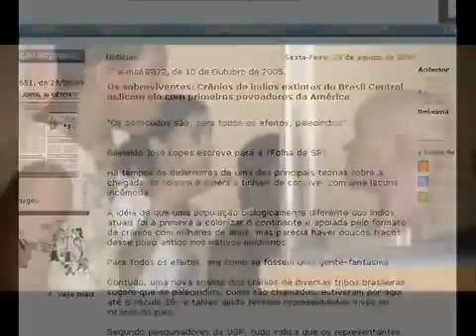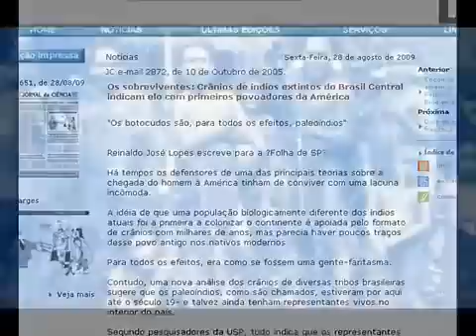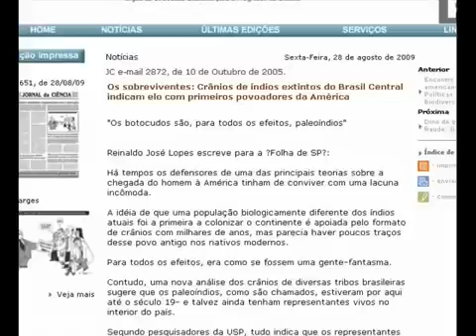Luzia is NATIVE AMERICAN not BLACK AFRICAN (Pre-Asiatic Migration into the Americas)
Ancient Cranial Measurements of Luzia matches the Botocudo and other Tribes of Brazil, The Botocudo Tribe was decimated by European disease, but the Botocudo still have descendants in modern Tribes and even in the Brazilian population today.

"" Brazilian Amerindians have experienced a drastic population decrease in the past 500 years. Indeed, many native groups from eastern Brazil have vanished. However, their mitochondrial mtDNA haplotypes, still persist in Brazilians, at least 50 million of whom carry Amerindian mitochondrial lineages. Our objective was to test whether, by analyzing extant rural populations from regions anciently occupied by specific Amerindian groups, we could identify potentially authentic mitochondrial lineages, a strategy we have named 'homopatric targeting'.

We studied 173 individuals from Queixadinha, a small village located in a territory previously occupied by the now extinct Botocudo Amerindian nation. Pedigree analysis revealed 74 unrelated matrilineages, which were screened for Amerindian mtDNA lineages by restriction fragment length polymorphism. A cosmopolitan control group was composed of 100 individuals from surrounding cities. All Amerindian lineages identified had their hypervariable segment HVSI sequenced, yielding 13 Amerindian haplotypes in Queixadinha, nine of which were not present in available databanks or in the literature. Among these haplotypes, there was a significant excess of haplogroup C (70%) and absence of haplogroup A lineages, which were the most common in the control group. The novelty of the haplotypes and the excess of the C haplogroup suggested that we might indeed have identified Botocudo lineages. To validate our strategy, we studied teeth extracted from 14 ancient skulls of Botocudo Amerindians from the collection of the National Museum of Rio de Janeiro. We recovered mtDNA sequences from all the teeth, identifying only six different haplotypes (a low haplotypic diversity of 0.8352 ± 0.0617), one of which was present among the lineages observed in the extant individuals studied.""